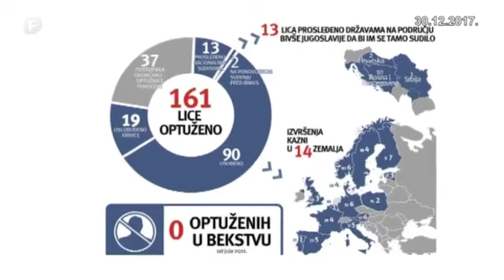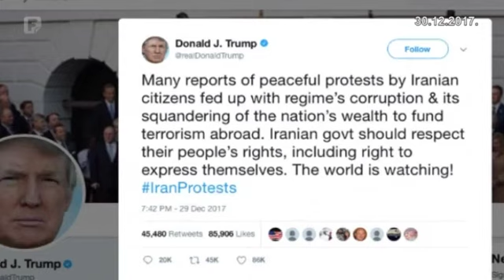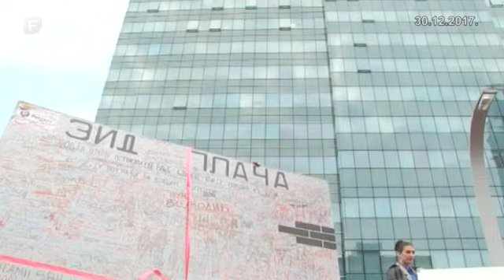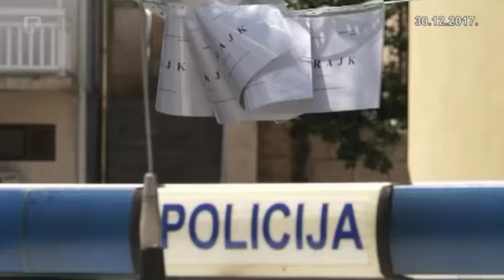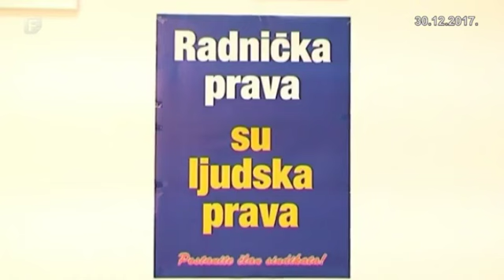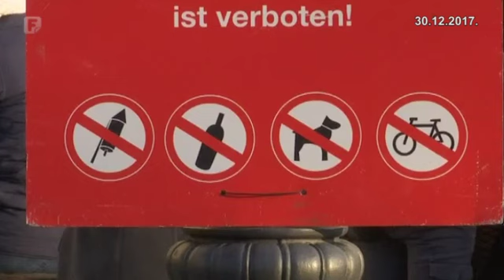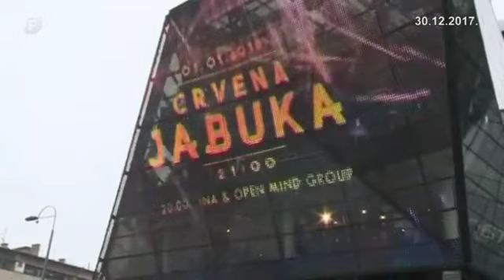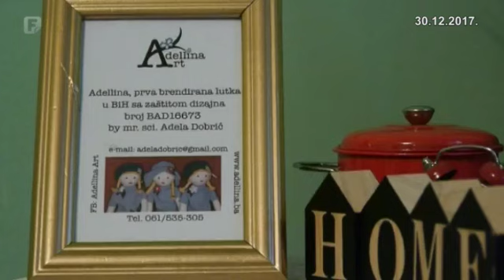Dnevnik 2 30.12.2017